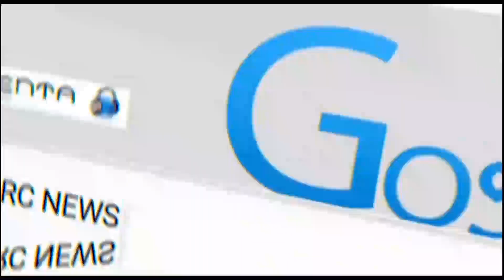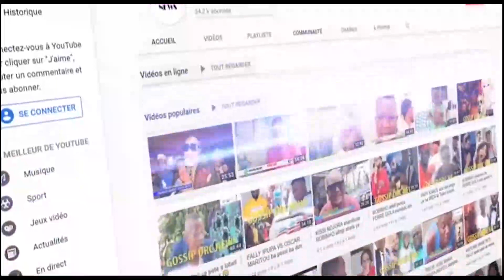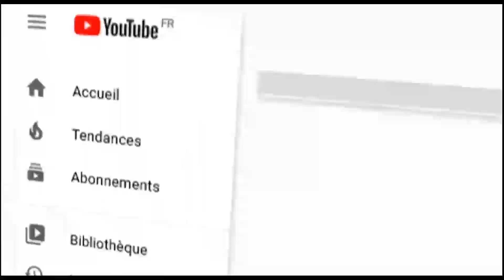VIRGINIE MANGANGA ALOBI TOUT SUR HERITIER ..FALLY ..WERRASON JB MPIANA SUR MPIAKA YA WATA NA MARTYRS